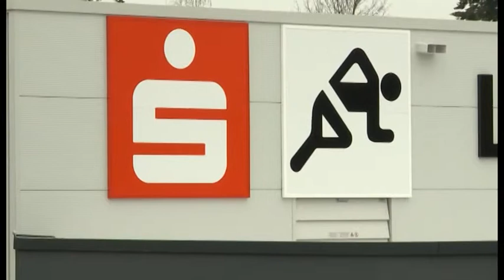Sponsoring für Leichtathleten